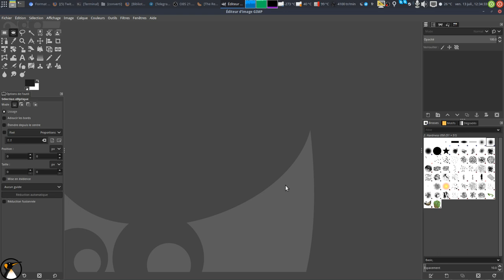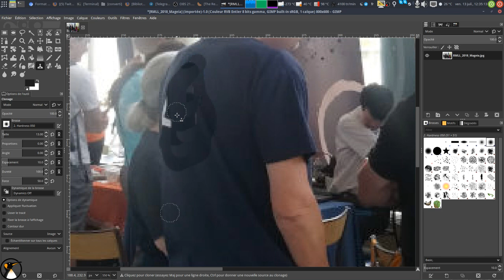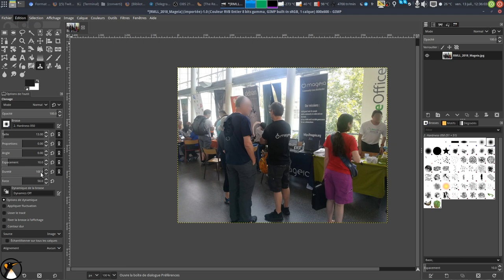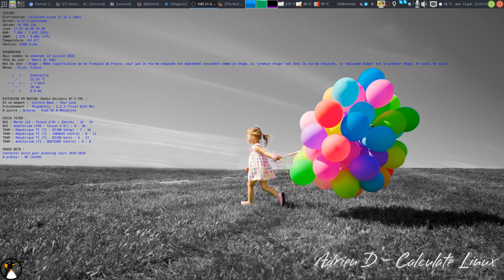Remettre le theme de GIMP 2.8 dans la version 2.10 !